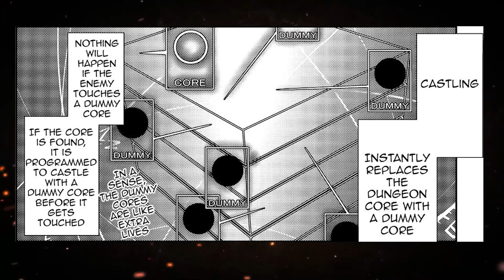(9) The Laziest Guy Becomes Dungeon Master So He Summons Cute Girls To Do His Bidding | Part-9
Recap manhwa,manhwa recap, manhwa
recaps,manhwacapped,mangacapped,miss
manhwa,manhwa mayem,real recap,otaku life,manhwa
diary recap,manhwa galaxy,anime recap

I use manhwa and manga pictures in my videos for commentary,
reviews, and criticism. I thoroughly analyze the plot, themes,
quality, and even explain hidden or metaphorical aspects.
My videos take lots of time and efforts, it's not a merely
reproduction. However, If you're uncomfortable with me